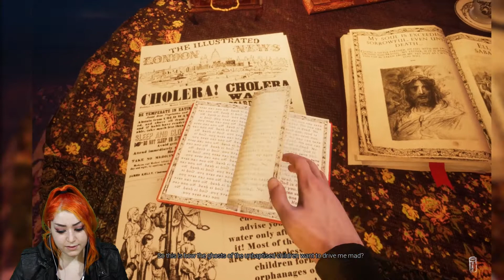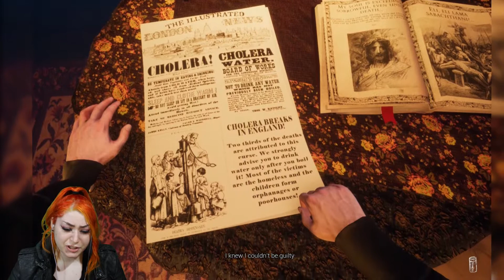YOU STAND NO CHANCE SATAN | Gray Dawn Episode #2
WELCOME TO THE PANTS ༼ ºل͟º ༼ ºل͟º ༼ ºل͟º ༽ ºل͟º ༽ ºل͟º ༽

Looking for something? /╲/\╭( ͡° ͡° ͜ʖ ͡° ͡°)╮/\╱\